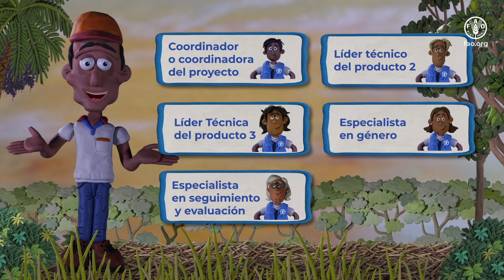Mecanismo de Quejas y Resolución de Conflictos proyecto GCF-Visión Amazonía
El proyecto GCF-Visión Amazonía busca garantizar la transparencia y el acceso a la información, escuchar la opinión, sugerencias, y resolver cualquier inquietud que tengan las comunidades sobre el proyecto.

Las comunidades pueden presentar su solicitud de información directamente con algún miembro de la Unidad de Coordinación del proyecto. Aseguraremos su anonimato y respetaremos las formas de solución tradicionales de la comunidad.

En la primera etapa se debe exponer la solicitud escribiendo al correo . El tiempo para dar respuesta es de 15 días hábiles.

Si en la primera etapa no se resuelve la solicitud, se consultarán las instancias de la etapa dos del mecanismo: Comité Directivo, Representante de FAO Colombia; si acá no hay solución, se escalará al director general de la Oficina Regional para América Latina y el Caribe de la FAO. Si después de acudir a estas instancias no hay solución, se llevará a la Oficina del Inspector General (OIG) de Naciones Unidas.